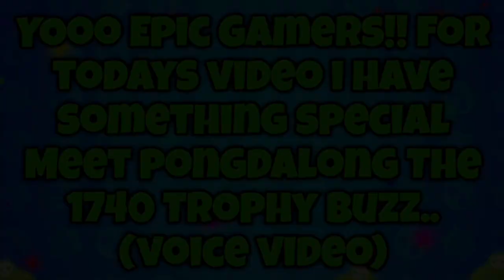1740🏆 BUZZ World Record By Pongdalong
WOW THIS IS CRAZY THE BUZZ WORLD RECORD...

Pongdalong Twitter!!